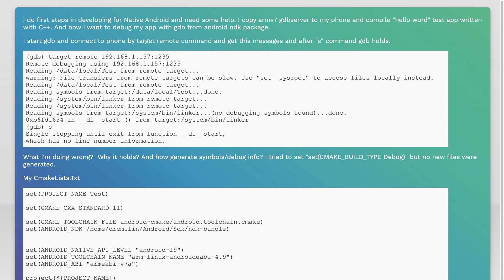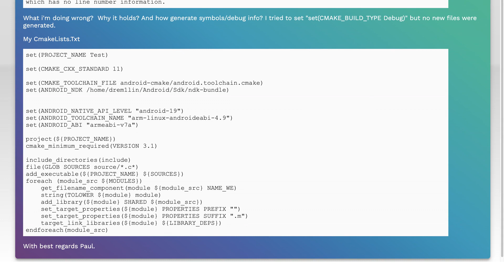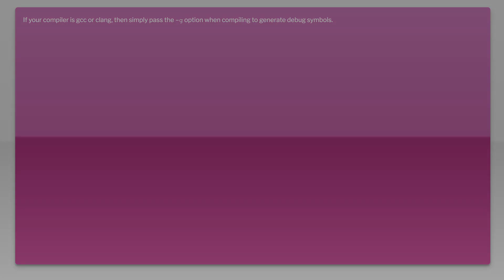How to generate debug symbols for android native app?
android: How to generate debug symbols for android native app?

Related to: android, c++, android-ndk